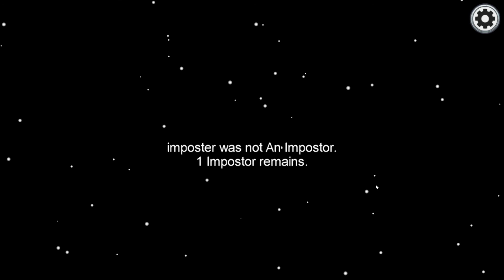how to win as impostor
in 2nd half my mic stopped so just do what i do